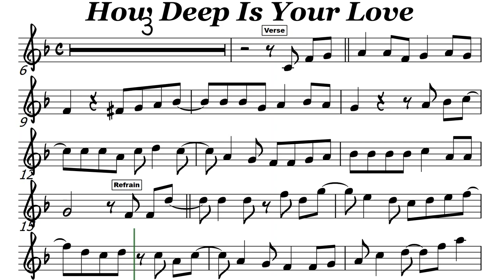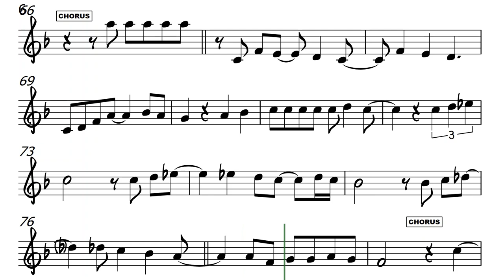How Deep Is Your Love Tenor Sax Soprano Clarinet Trumpet Sheet Backing Track Play Along Partitura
Bee Gees
I wanna feel you in my arms again
How deep is your love, how deep is your love
You're my savior when I fall